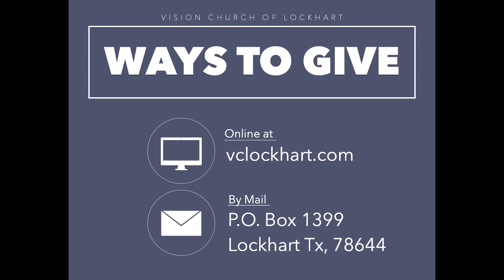“Discipling Through Romans” Chapter 15 Pastor Sally Lujan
Wednesday Service 12/08/2021